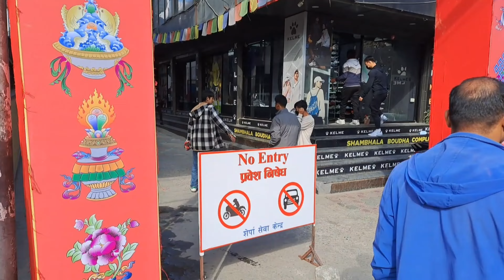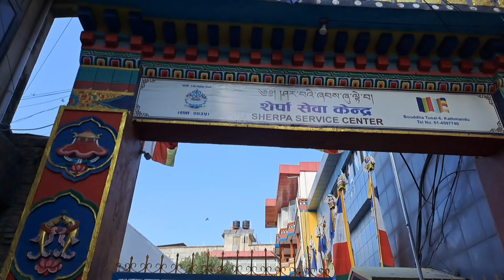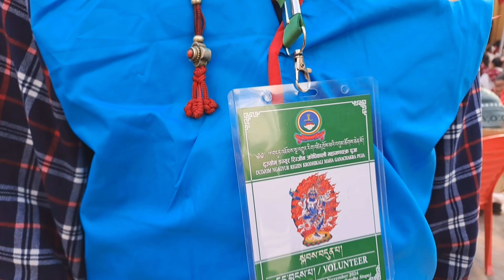Dudjom Troma Tsokkhor | ༸བདུད་འཇོམས་ཁྲོས་མའི་འབུམ་ཚོགས་ཆེན་མོ།